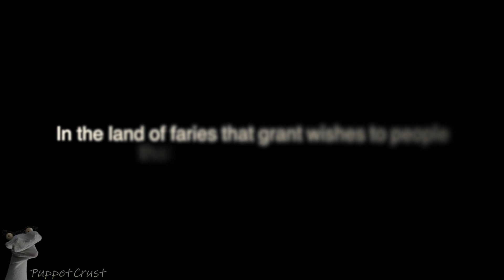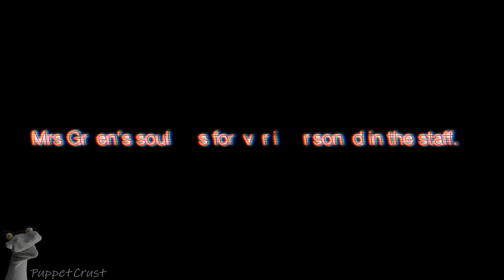Cobra Tails - The Thing About Mrs Green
RIP Gothic Bell Tower Dream House